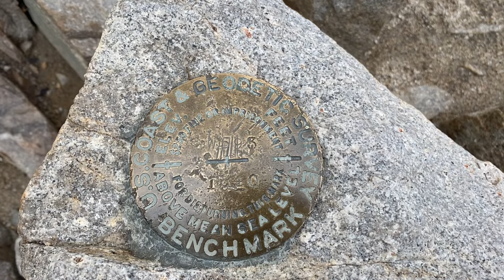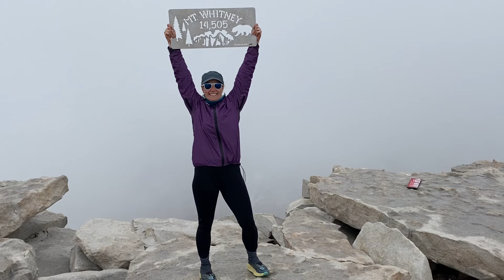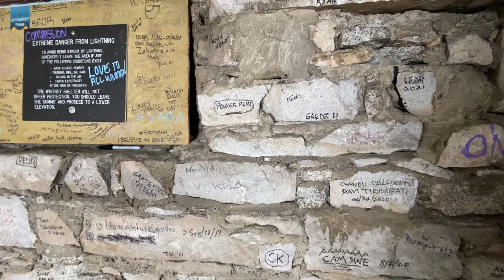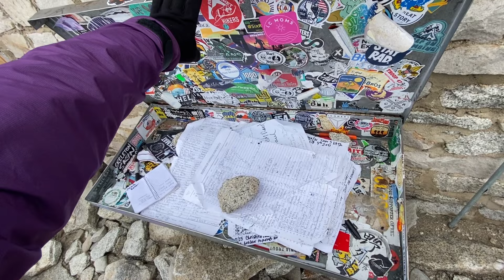Summiting Mt. Whitney in a Hail Storm - PCT Hike - Ep. 14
No guts no glory! I chose to summit Mt. Whitney while on my PCT hike. It took everything I had to get up that mountain and it was so worth it! What an adventure and the highlight of my thru hike!

Follow my current travels as a digital nomad.